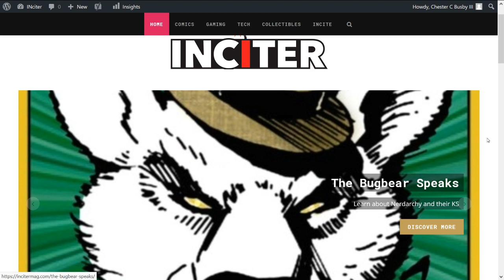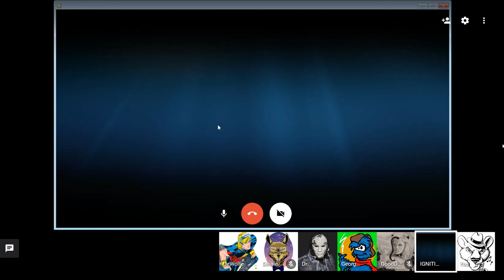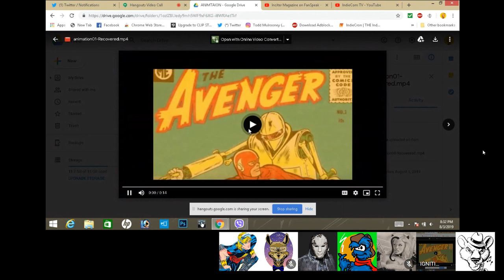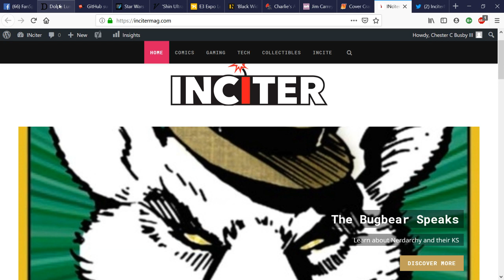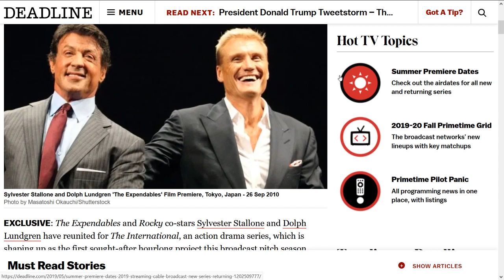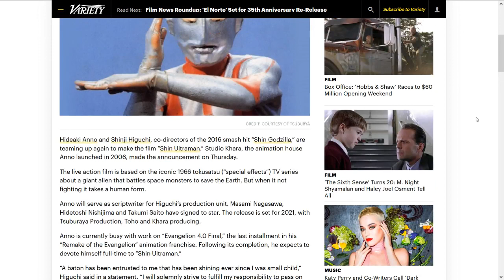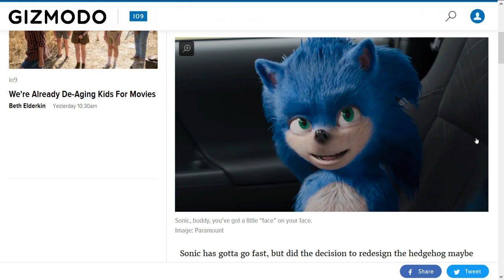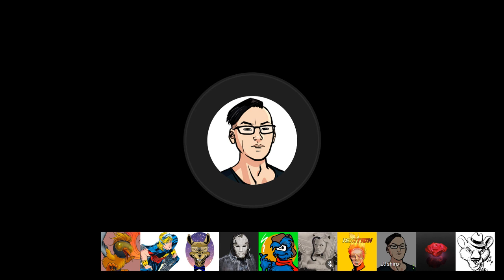Inciter Magazine on FanSpeak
Today we talk to the creators of Inciter Magazine and launch their new endeavor live.